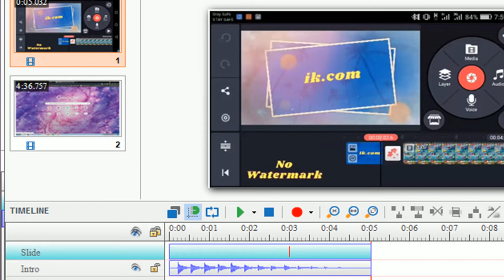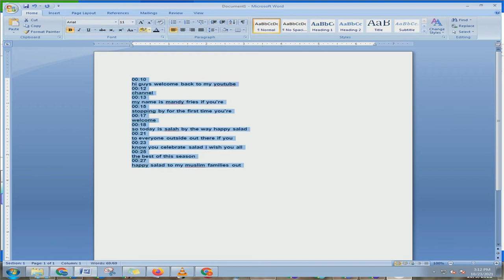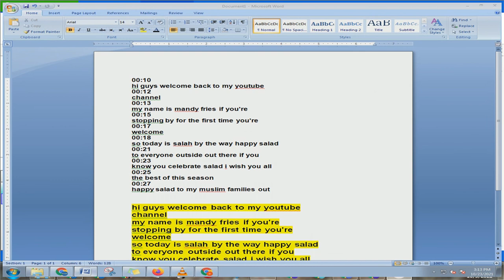How to Get the Transcript of a YouTube Video 2021 | IK.COM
You are Welcome to Our YouTube Channel, IK.COM. We Upload Videos on: Cheap Data Subscription Tips and Hacks ➡ Telecommunications Tips and Hacks➡Technological Tips and Hacks ➡Online Income Tips➡Tech Tips➡Tech reviews Tutorials➡ PC hardware ➡Do It-Yourself➡ How to videos and Troubleshooting and Repair videos to help those to helping self's on how to fix and Learn.
Hardware Review, Software Review, Computer Builds, Malware Removal, Computer Repair. "Tech Review" "Product Review" Tutorials How-to "Custom Computer Builds" "Computer Builds" "Hardware Reviews" "Malware Removal"  "Software Review" "PC Repair" "Hardware Repair" Trouble

Ik.com
Today, we are going to practically demonstrate:
In this Tutorial we are going to step by step learn,
How To Record Your P C Screen With V L C Media Player,
However, in this tutorial Video we are going to focus on,
How To Record Your P C Screen Without an audio effect,  while in Our next video, see the Link of the video in the description  below.
We shall, Step by step learn,
How To Record Your P C Screen With Audio effect,
Notification button, To get notified when we upload new  videos,
You can notify us on any tutorial you want us to make video on,

                                                       👍❤️ Credit and Appreciation To ▬▬
👉▬▬ Video Editing Software KineMaster Pro/ Da-vinici Resolve Pro
And to You all We Say One Love : We Love You All ❤️🔥👍
Thanks alot for visiting.
                                               ▬▬ Background Music ▬▬
                                                👉▬ Music From▬ Zen Free Wisdom YouTube                         Channel
                                                     ▬ YouTube Video Chapters ▬
▬1. 00:00
▬2. 00:10
▬3. 00:20
▬4. 00:30
▬5. 00:40
▬6. 00:50
▬7. 01:00
▬8. 01:10
▬9. 01:20
▬10. 01:30
▬11. 01:40
▬12. 01:50
▬13. 02:00
▬14. 02:10
▬15. 02:20
▬16. 02:30
▬17. 02:40
▬18. 02:50
▬19. 03:00
▬20. 03:10
▬21.03:20
▬22.03:40
▬23.03:50
▬24.04:00
▬25.04:10
▬26.04:20